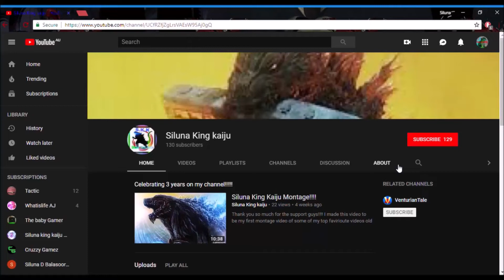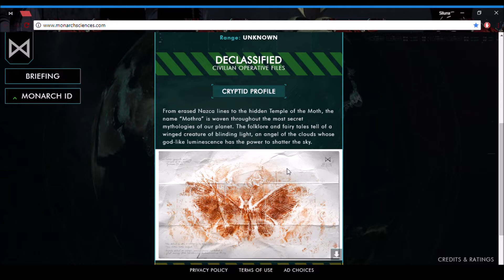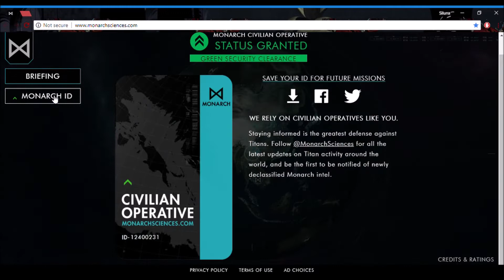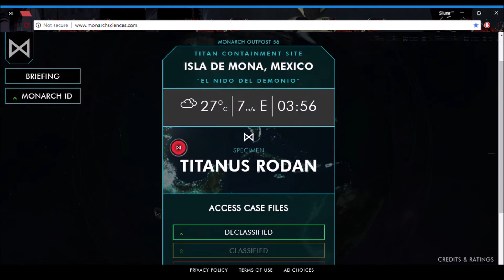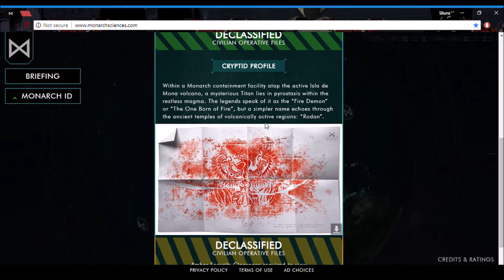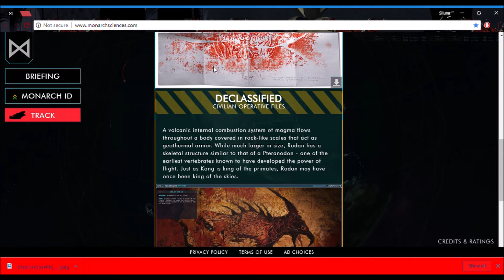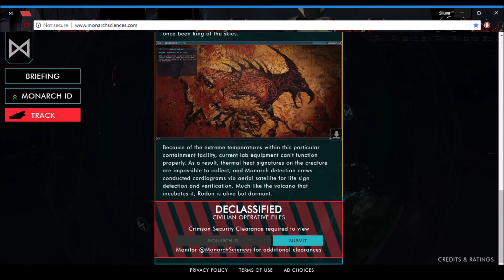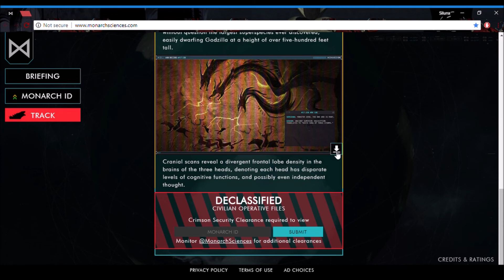Monarch Sciences.........The Official Godzilla website!!!